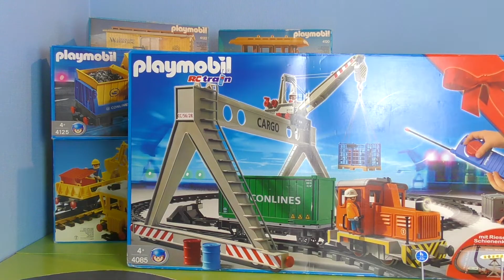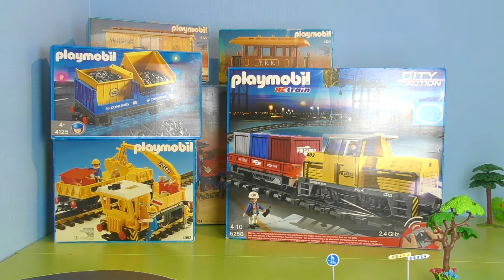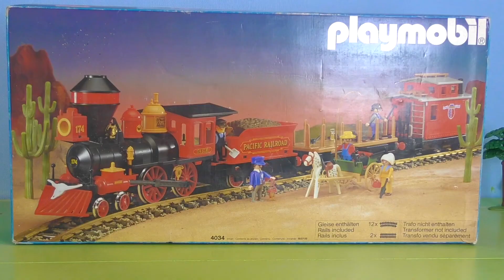Zug Unboxing: Playmobil Lokomotive Baustelle, Güterzüge, Western Züge, Loks & Baustellenfahrzeuge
Zug Unboxing: Playmobil Lokomotive Baustelle, Frachtzüge, Western Züge, Loks & Baustellenfahrzeuge
Heute stellen wir Euch verschiedene Züge, Loks oder Lokomotiven von Playmobil vor. Es geht auf die Baustelle, in den wilden Westen und es werden Container verladen.

Hallo Liebe Eltern. Alle Spielsachen wurden selbst gekauft oder kostenfrei zur Verfügung gestellt.  Wir wurden für dieses Video nicht bezahlt. Wir erzählen Geschichten in einer unterhaltsamen & familienfreundlichen Umgebung. Tolle Abenteuer und Lern-Videos extra für Kinder oder Junggebliebene.

(Impressum):
WunderStudios UG (haftungsbeschränkt)
Kinder Spielzeugwelt
Reichenbergerstr. 124
10999 Berlin

Steffi und Dominik haben für Euch tolle Filme und Geschichten, sowie Unboxing Videos von z.B. Playmobil, der Paw Patrol, Micky Maus oder auch Play-Doh und Barbie. Tolle Abenteuer der Spürnasen, Familie Tamtam, Funny Kate und vieles mehr.

Spielzeugtester, Lego, Paw Patrol,  Playmobil, Spielzeug, Spiele, Kinder Spielzeugwelt, Barbie, Micky Maus, unboxing, Filme, Spass für Kinder